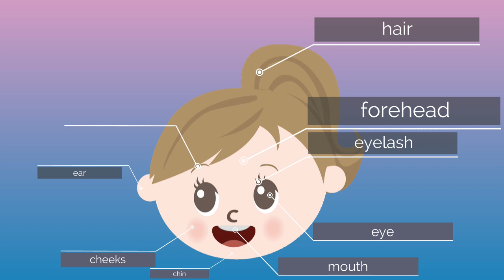【intellectual education】memorize face parts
【face parts that appear】
head,hair,forehead,eyebrows,eyelash,eye,nose,ear,cheeks,mouth,